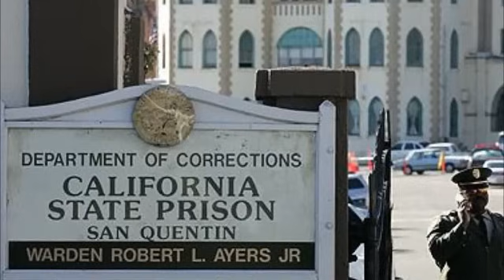Johnny Cash - Wanted Man - Live at San Quentin (Good Sound Quality)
Another great song from the San Quentin Prison concert of February 1969, this one co-written with Bob Dylan.

Whilst I have a rather different world view from the late great Johnny Cash, I'm nevertheless a big fan. He's the reason I first picked up a guitar in 2003. I always wanted to see live concert footage, but with good clear sound, so decided to synchronise the sound from my CD with TV footage available on Youtube. Easier said than done though... The TV footage is faster and about a whole tone higher in pitch, so I had to slow the video down to match it with the audio.

I know I'm blatantly flaunting copyright guidlines, but I reckon a few people might like this so much that they go out and buy the CD... like I did when I first heard the Man in Black on the radio!